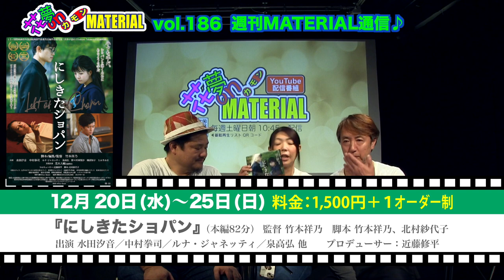時代に風穴を！自主規制だらけの現代に喝！映画『火だるま槐多よ』佐藤寿保監督インタビュー花夢on MATERIAL No.186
12月23日（土）朝10:45〜配信開始★

100年前、22歳の若さで夭折した天才画家であり、小説家であり、詩人だった村山槐多。
その奇才をモチーフに現代劇を作り上げたピンク四天王でありピンク界の巨匠・佐藤寿保監督にインタビュー❣️
夢枕に槐多がたった!?監督が本作を製作した真の意味は？
是非インタビューをご覧ください。

映画『火だるま槐多よ』監督：佐藤寿保、脚本：夢野史郎出演：遊屋慎太郎、佐藤里穂、工藤景、涼田麗乃 ほか
1月6日(土)〜第七藝術劇場、19日(金)〜アップリンク京都にて公開

映画『ホゾを咬む』監督・脚本：高橋栄一、プロデュース：小沢まゆ
出演：ミネオショウ、小沢まゆ、木村知黄、河屋秀俊 ほか
12/16（土）〜シネ・ヌーヴォ、1月〜元町映画館にて公開

映画『ともる』上映会 at 八尾プリズムホール
監督・脚本・編集：日浦明大　企画・プロデュース：川本貴弘
出演：さくら若菜、辻笙、寺田美空、長壁吾郎、泉希衣子、演美雪、辻登志夫 ほか
令和6年1月20日（土）12:00開演（11:30開場）八尾市文化会館プリズムホール
前売券1,200円、当日券1,600円